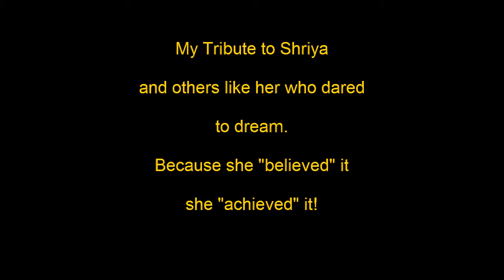Everest - Tribute to the Climbers by Glenn Hubert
This is a special tribute to Shriya and those who dare to dream, then pursue it with all they've got! Never give up!  Your feedback is appreciated. Peace.